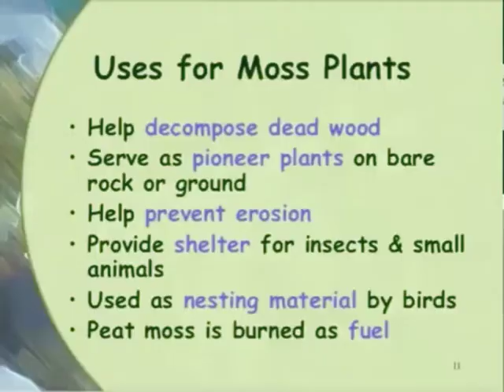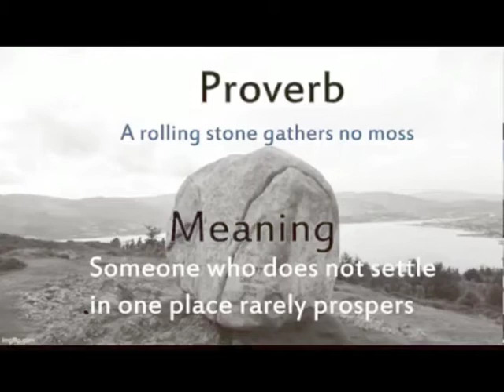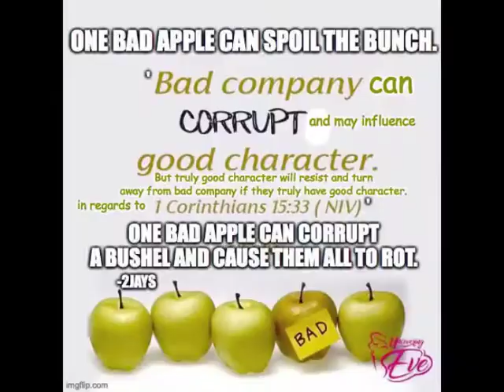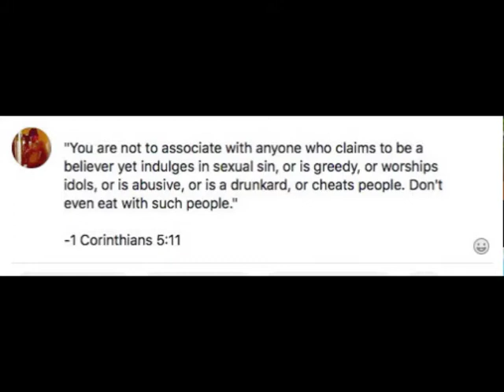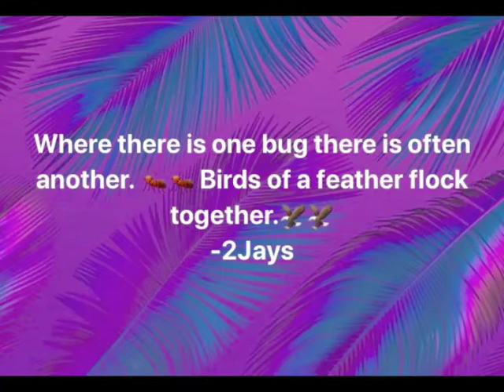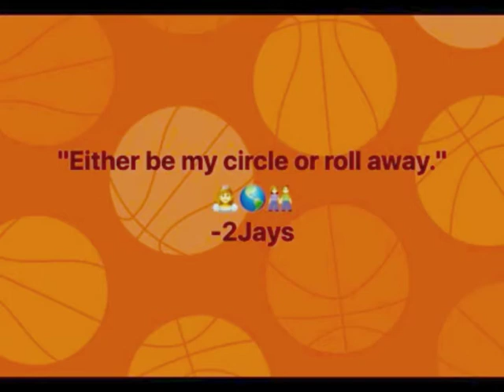One Bad Apple Can Spoil The Bunch and Cause Them All To Rot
A testimony video by 2Jays sharing some perspective on some bible scriptures and quotes.

Thinkin Ahead.